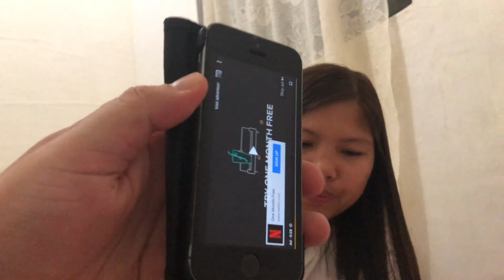ANGELIE IS BACK HOME FROM THE SALON❤️